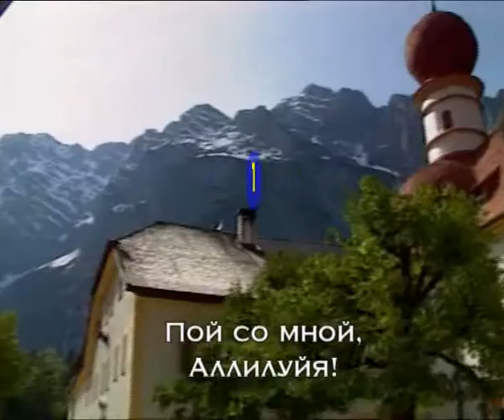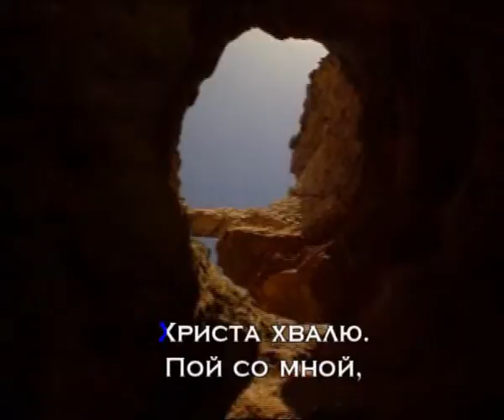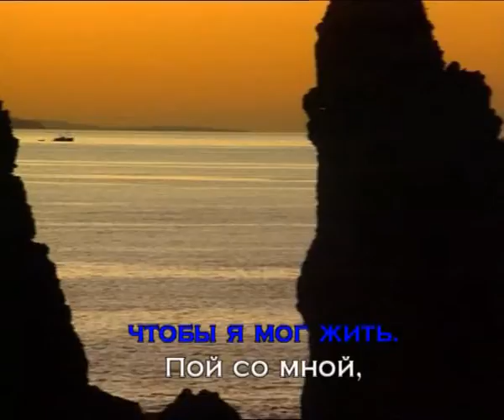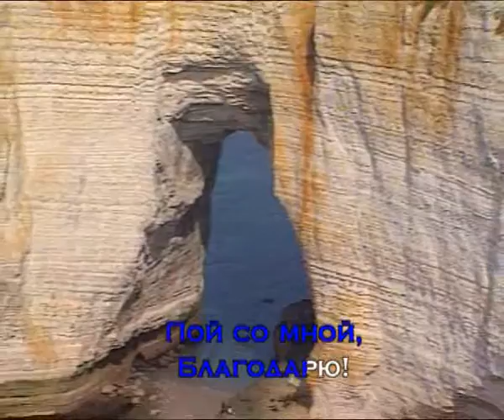Пой со мной алилуйя